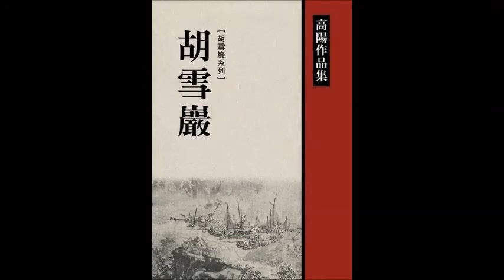(有聲書)紅頂商人胡雪嚴傳奇 02